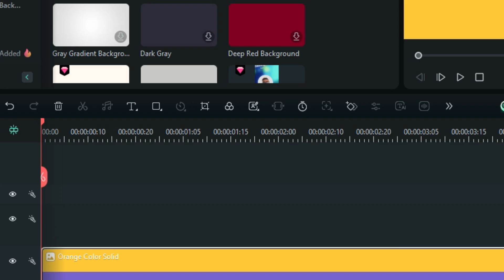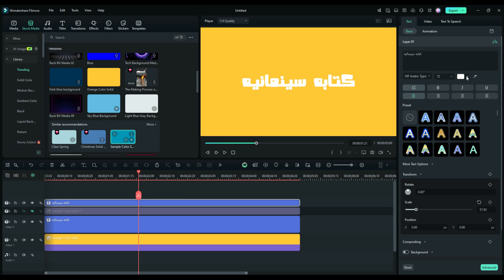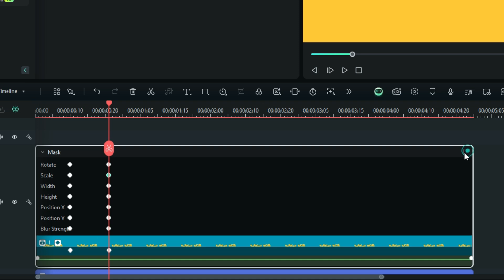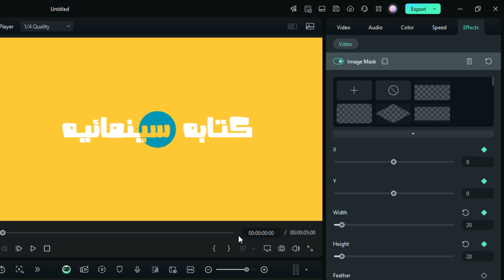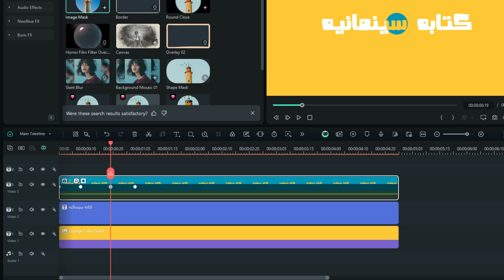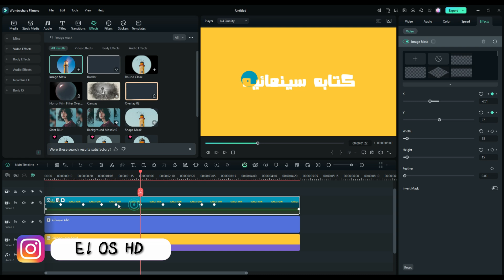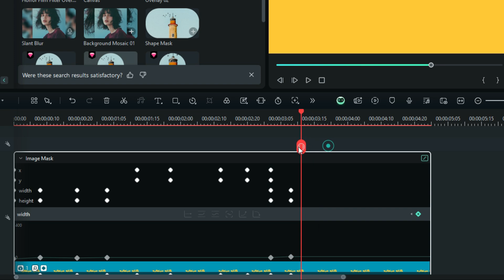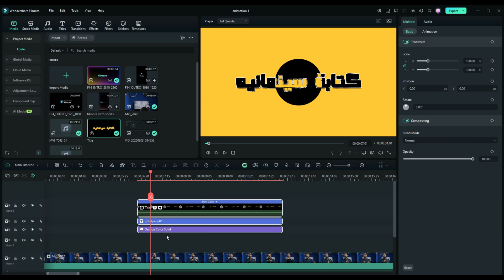عمل انترو او مقدمة فيديو احترافيه علي فيلمورا 14 | intro with Filmora 14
عمل كتابة سينمائيه في الفيديو علي فيلمورا 14 و تقدر تعمل نفس التاثير علي اي برنامج مونتاج حتي الموبايل مقدمة فيديو احترافيه

قناة تهتم ب التصوير و ايديت الصور